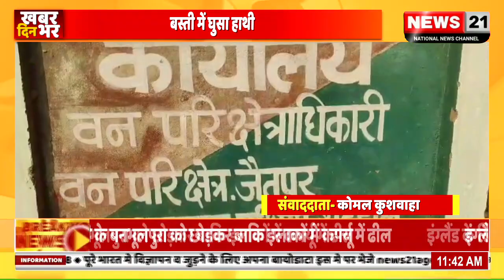शहडोल बस्ती में घुसा हाथीजैतपुर वन परिक्षेत्र अंतर्गत रसमोहनी. हर्रहाटोला में हाथी का मूवमेंट..